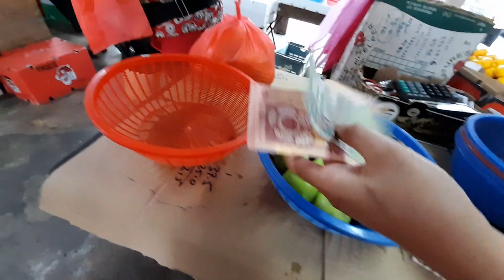Bidor Market | Bidor Pasar